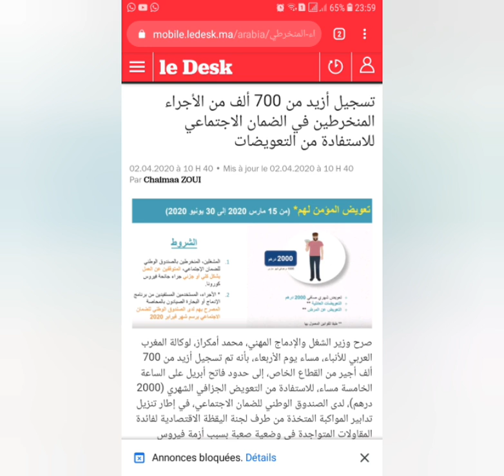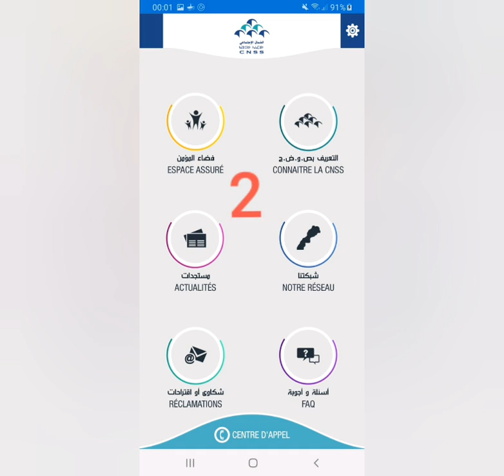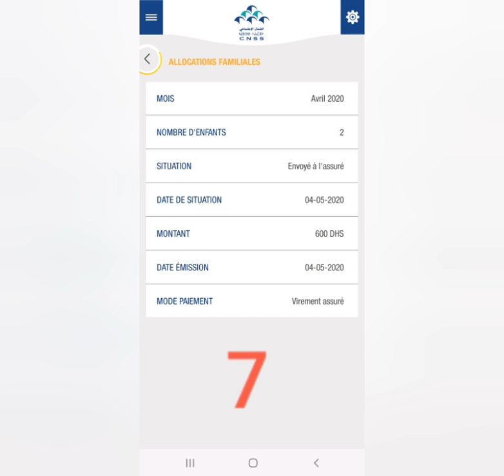خبر عاجل تم صرف التعويضات العائلية لشهر أبريل 2020بالنسبة للعمال المتوقفين عن العمل بسبب جائحة covid